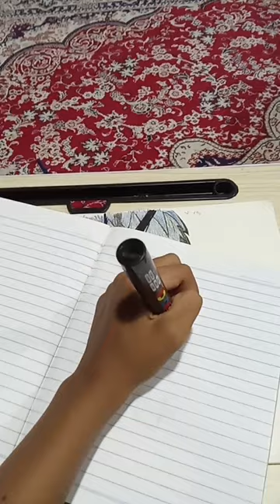Drawing Isagi in 4 different styles 🔥 (x-ray)bluelock